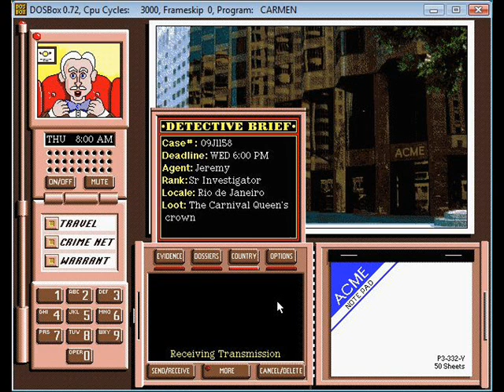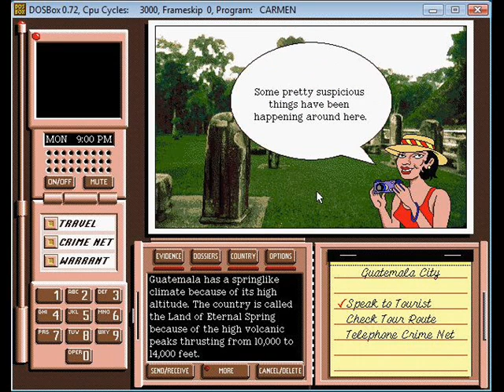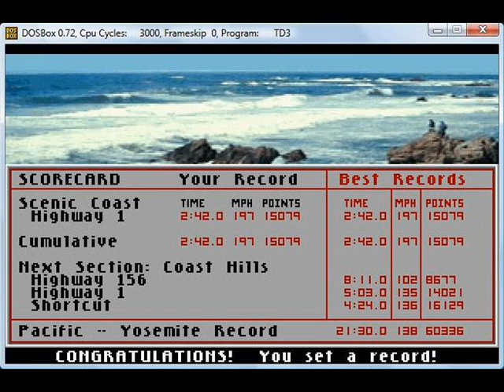DOS Game Tribute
A tribute slideshow to some of the best DOS games.  I did a slideshow version because I don't have a video camera to record actual gameplay.

EDIT: It turns out DOSBox has a recording option that comes with it, so you can expect to see a few DOS game videos in the near future, once I have the time to make more that is. :)

EDIT: Be sure to check out my playthroughs on my channel, including all 3 Duke Nukem episodes (still in the works at the moment) Lost Vikings 2, and soon to come, Commander Keen (whole series), Castle of Dr Brain, Island of Doctor Brain, and more!